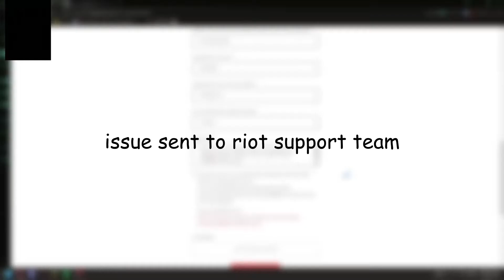Winter Wunderland Phantom crashes VALORANT (bug report)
give me celetial fan and reaver op rito. im beggin you.